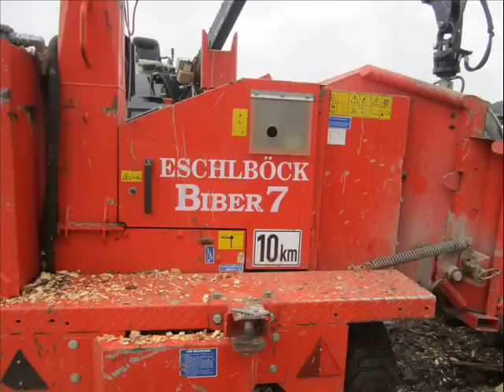Deutz-Fahr and Eschlbock Biber 7 (sekanci)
DEUTZ-FAHR:Agrotron K610 and Agroplus 95 new